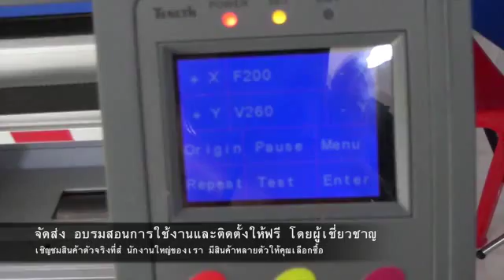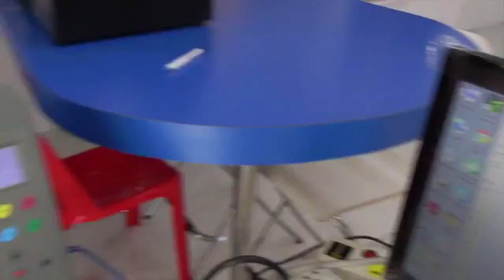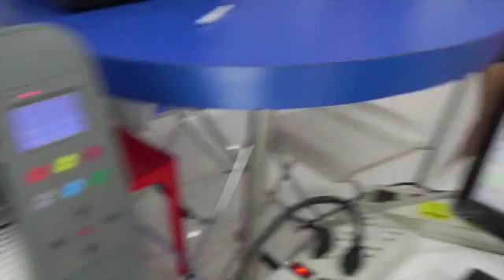เจ้าอื่นขายอยู่ 55000 หน้า 1 2 ม